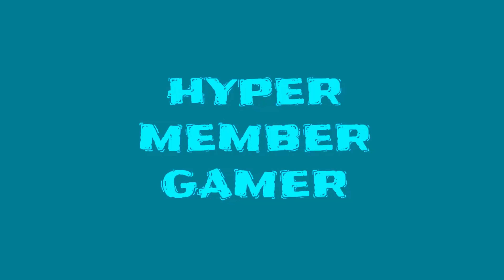Sega Rally 2:Mitsubishi Lancer Championship Game Play (r-775)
Well Did not really make it to first place but I there different cut scene if you make it to first play at the end of the game am going revisited again and try to make first place I hope you enjoy the video make sure to sub and like for gaming contact